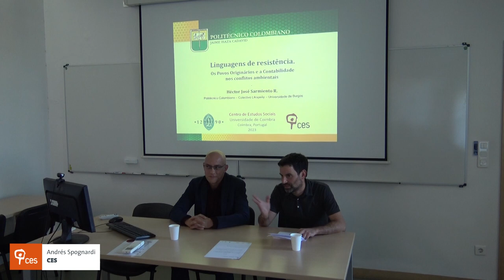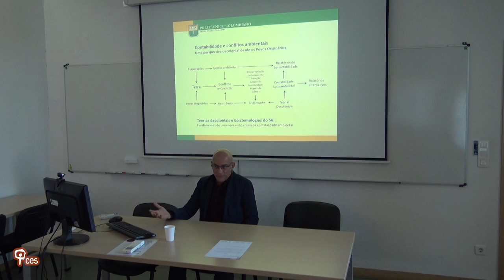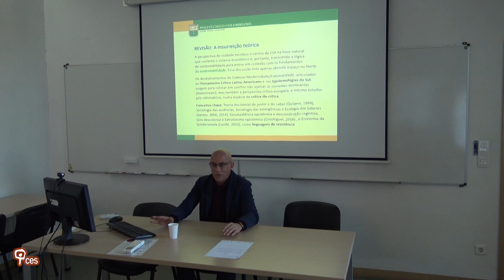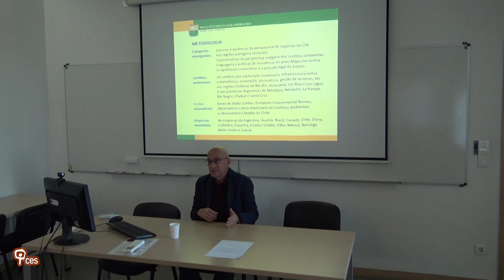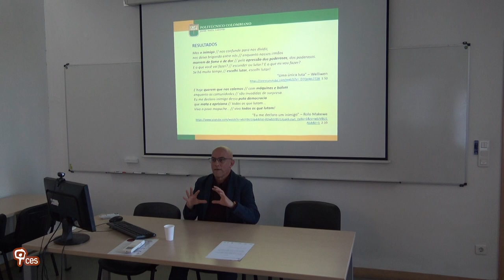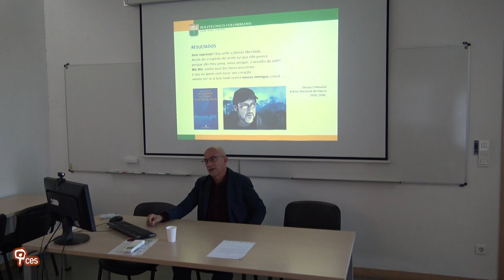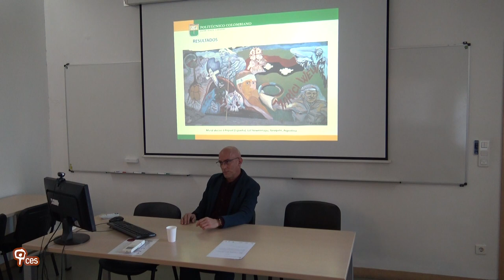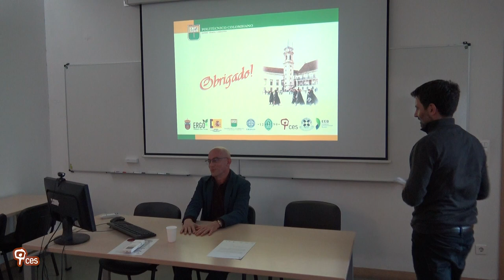Lenguajes de resistencia: Los Pueblos Originarios y la Contabilidad en los conflictos ambientales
A partir de uma perspetiva crítica da contabilidade social e ambiental, o Professor Héctor Sarmiento (Politécnico Colombiano Jaime Isaza Cadavid) propõe a inclusão das manifestações artísticas dos povos originários como ferramenta de análise e interpretação dos efeitos ambientais e sociais do extrativismo mineiro na América do Sul.